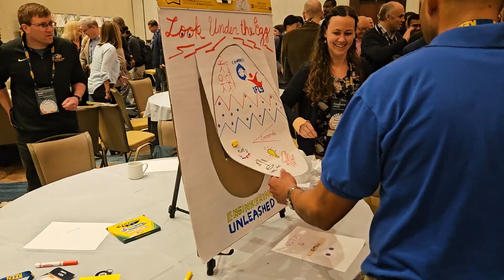KNC2024: Conference Highlights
Let's celebrate the incredible journey we've embarked on together at the 2024 KEEN National Conference held in Austin, TX! Conference recap
Save the date for KNC2025 - Jan. 23-25, Austin TX.